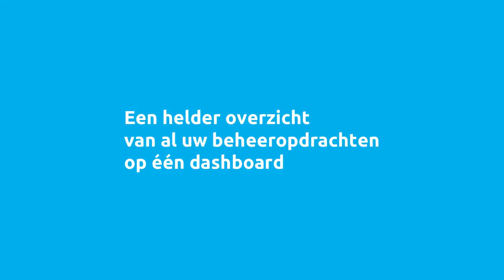Pararius Beheerplan Beheerapplicatie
Een introductie van de Pararius Beheerplan Beheerapplicatie. Voor meer informatie gaat u naar

Het Pararius Beheerplan biedt elke makelaar in Nederland de unieke mogelijkheid om beheer aan te bieden zonder zich bezig te moeten houden met de daadwerkelijke uitvoering van dat beheer. De makelaar bouwt toch een interessante beheerportefeuille op zonder dat hier investeringen tegenover staan.